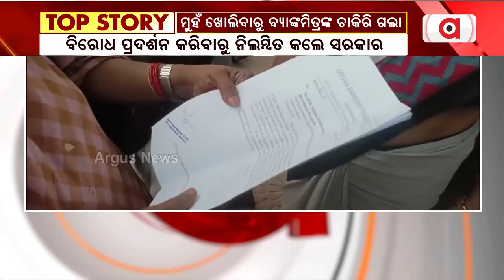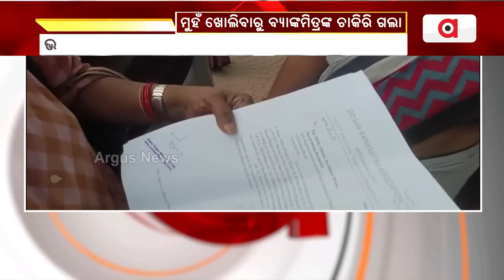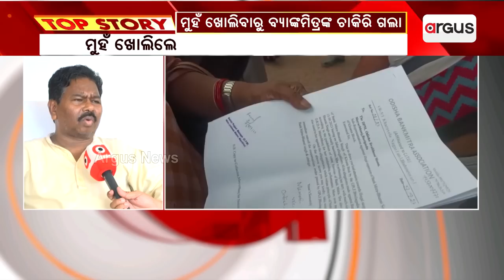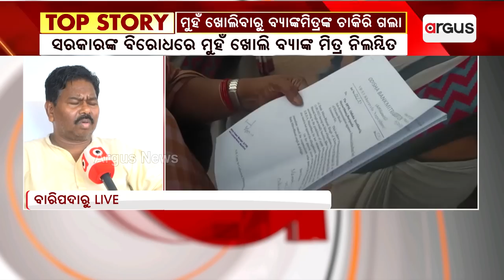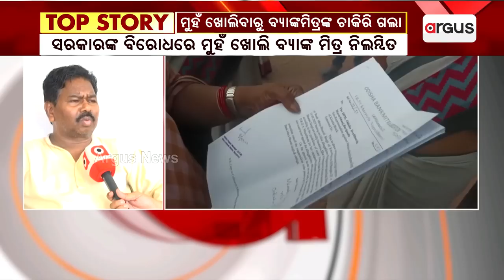Awarded Bank Mitra Bharati Singh Suspended For Speaking Against 5T Secretary